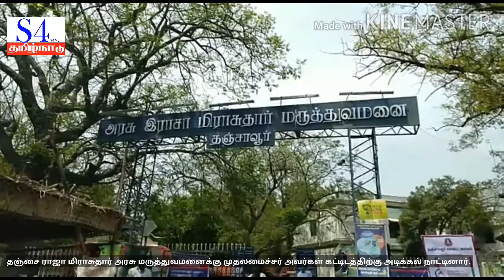தஞ்சை அரசு ராசா மிராசுதார் மருத்துவமனையில் ரூபாய் 16.47 கோடியில் புதிதாக கட்டப்பட உள்ள கண் சிகிச்சை